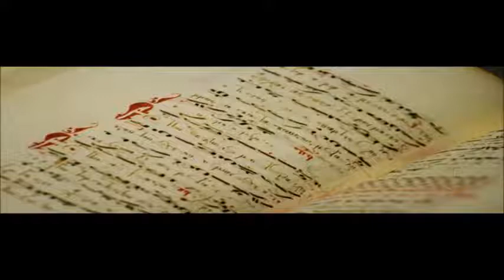Απολυτίκιο Πεντηκοστής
"Ζωντανή" ηχογράφηση από εκδήλωση επιμόρφωσης θεολόγων Βορείου Αιγαίου. Ψάλλει τμήμα της Σχολής Βυζαντινής Μουσικής "ο Άγιος Θεόδωρος ο Βυζάντιος" της Μητροπόλεως Μυτιλήνης.